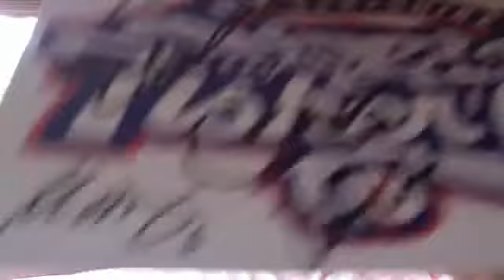video for yanks28ftw